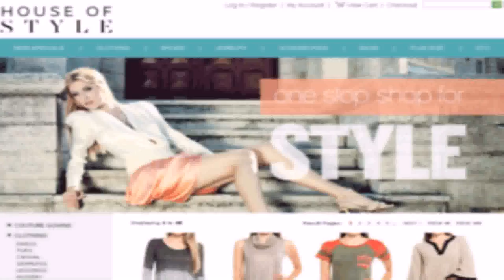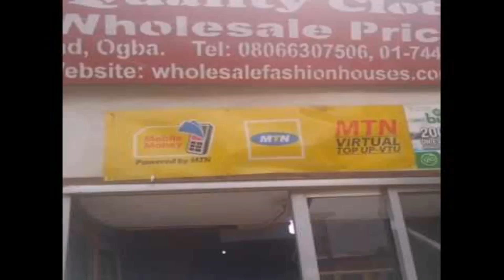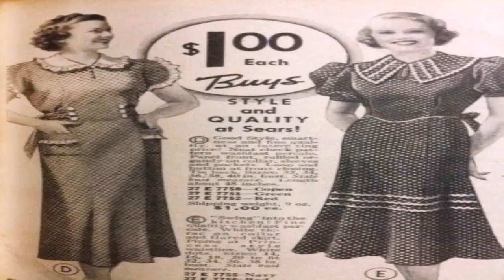House Of Style Wholesale Clothing (see description) (see description)